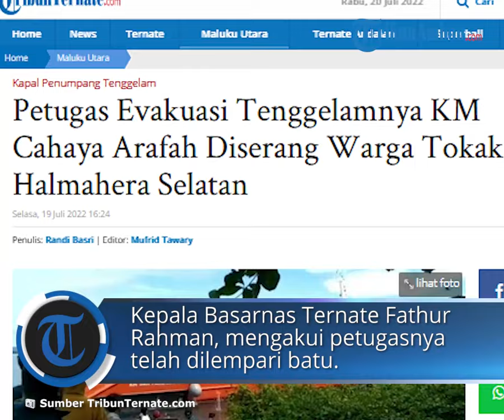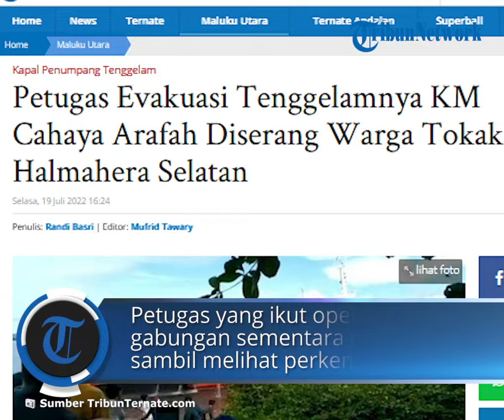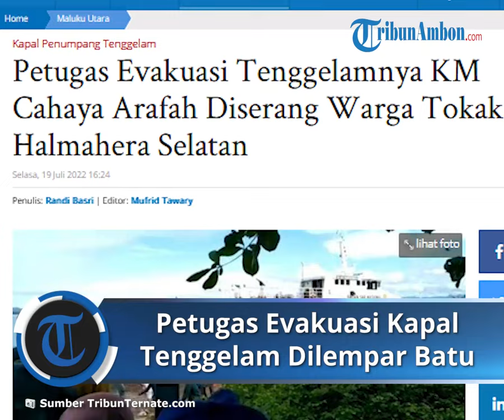Warga Tokaka Halmahera Selatan Serang Petugas Evakuasi Kapal Tenggelam KM Cahaya Arafah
TRIBUN-VIDEO.COM - Evakuasi korban tenggelamnya KM Cahaya Arafah mengalami insiden yang tak terduga.

Puluhan warga Desa Tokoka, Kab Halmahera Selatan, menyerang petugas evakuasi korban tenggelamnya KM Cahaya Arafah di atas KM Pandudewanata.

Mereka menyerang petugas dengan cara melempari dengan batu.

Insiden itu terungkap setelah beredarnya sebuah video amatir yang diketahui direkam warga setempat.

Menaggapi hal tersebut, Kepada TribunTernate.com Kepala Basarnas Ternate Fathur Rahman, mengakui petugasnya dilempari batu.

Alasan warga melempari petugas Basarnas kata Fathur karena mereka kesal lantaran permintaan untuk menurunkan petugas selam belum bisa dipenuhi.

Sebab, petugas Basarnas beralasan masih sedang mengisi tabung terlebih dahulu sebelum ke lokasi.

"Kita siap datangkan tim selam, tetapi kami harus siapkan dulu peralatan seperti isi tabung dan lainnya," ujar Fhatur, Selasa (19/7/2022).

Puluhan warga melempari petugas Basarnas itu berlokasi di pelabuhan Desa Tokaka.

Menurut warga karena menunggu terlalu lama.

"Mereka kesal karena kelamaan, sedangkan kami juga masih siapkan alat-alat terlebih dahulu,"sambunya.

Atas insiden tersebut, petugas yang ikut operasi SAR gabungan sementara ditarik dulu sambil melihat perkembangan.

Petugas belum bisa melanjutkan jika situasi belum kondusif

"Kita tunggu dulu, sambil kita bangun koordinasi dan saya juga sementara menuju ke lokasi bersama dengan tim lainnya untuk selesaikan masalah ini," pungkasnya.

(Tribun-Video.com/TribunTernate.com)

Artikel ini telah tayang di TribunTernate.com dengan judul Petugas Evakuasi Tenggelamnya KM Cahaya Arafah Diserang Warga Tokaka Halmahera Selatan,